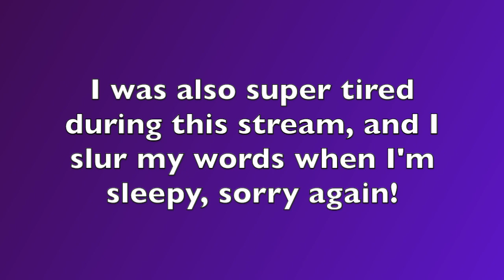FNAF The Silver Eyes Chapter 10 Read Along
It's Chapter 10 and Carlton is found! But Jason is dragged away by a certain hooked Fox! Sorry if I struggle a little bit during the reading, I was pretty tired, haha!
I've been reading all of the Five Nights at Freddy's novels on TikTok Live! Now I'm compiling them for your viewing pleasure!